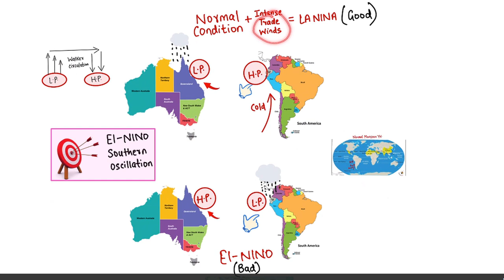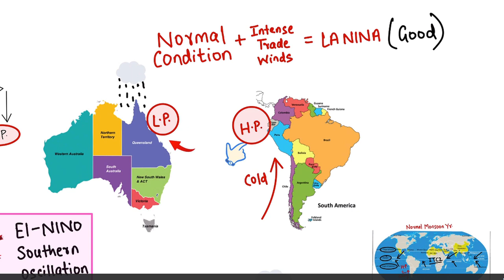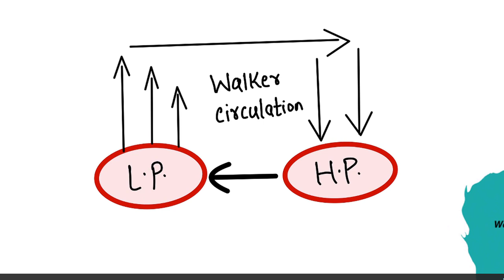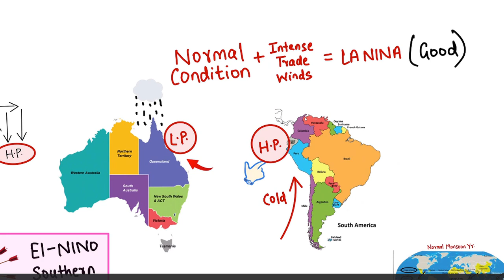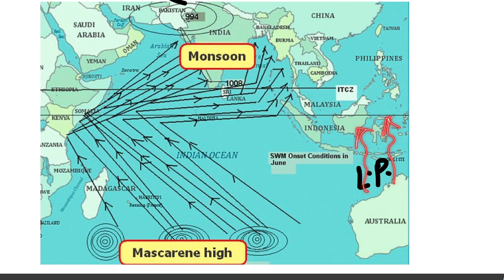EL NINO & LA NINA Explained in Detail